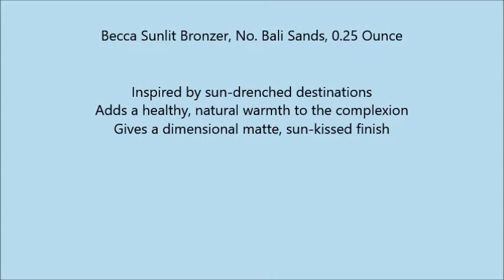Becca Sunlit Bronzer, No Bali Sands, 0 25 Ounce